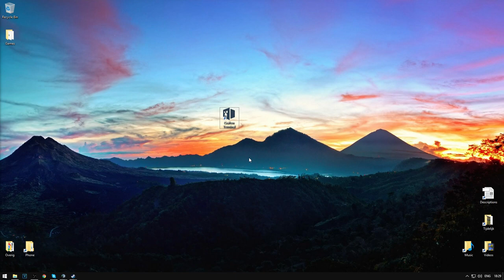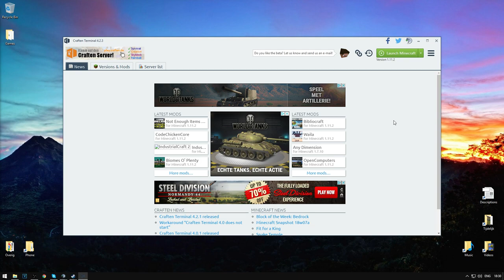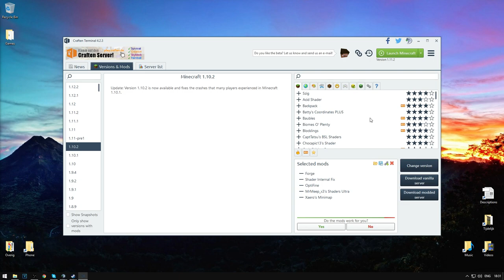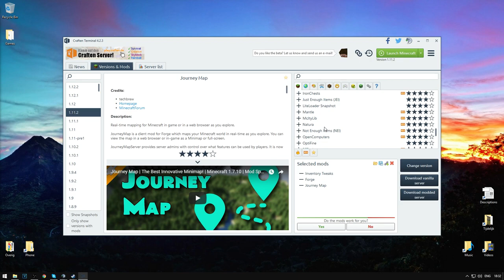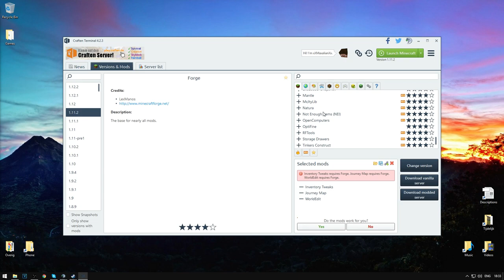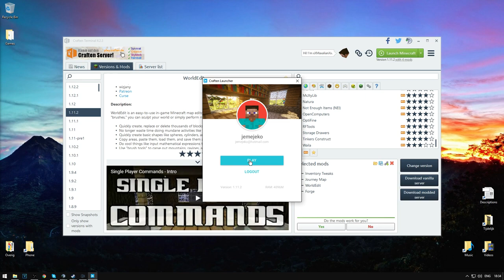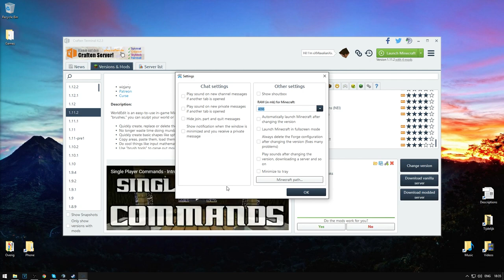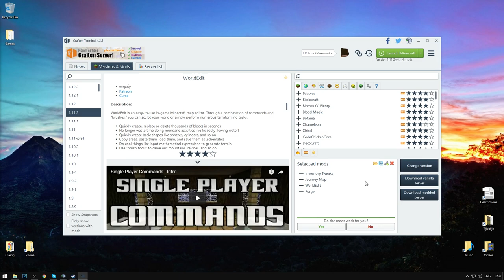HOE VOEG IK MIJN MODS TOE?! Craften Terminal Guide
➤ Mocht je de video leuk vinden, laat dan even een like achter en wil je meer van mij zien?

➤ Pc Specificaties.
➤ Behuizing: - PredatorX Blauw
➤ CPU: - I7 2600
➤ Videokaart: - GTX 970
➤ RAM: - 16GB